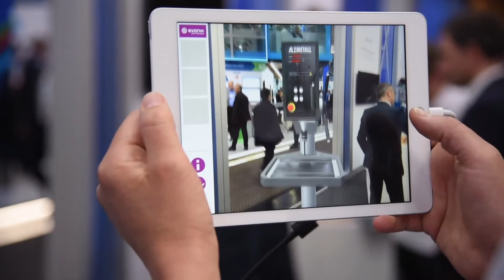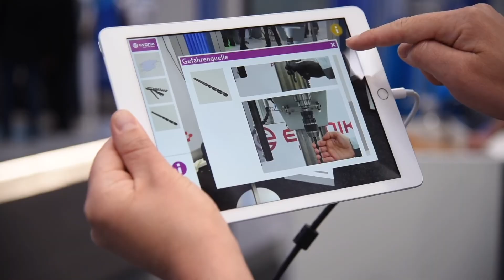Experteninterview: Smart Safety | Arbeitssicherheit mit Augmented Reality vermitteln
Arbeitssicherheit vermitteln und dabei auf spielerische Elemente setzen. Das war die Anforderung von Evonik, die Markus Köstner, Tech Lead Software Development aus dem Bereich Axians Productivity Infrastructure, mit seinem Team umgesetzt hat. Realisiert wurde dies in einer Augmented Reality Applikation für das iPad, in der Gefahrensituationen an einer Standbohrmaschine erkannt und behoben werden müssen.